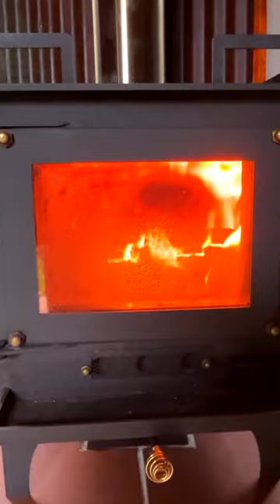The Easy Way To Light A Wood-Burning Stove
Wood stove got you frustrated? There's no shame it that, because it works different than a fireplace or campfire. I'll show you the quick and easy way I learned to get from first match strike to rolling flame on my @CUBICMINIWOODSTOVES Grizzy. You'll be enjoying the cozy warmth of a wood-burning stove in your off-grid cabin, tiny house, boat, camper, or skoolie in no time.